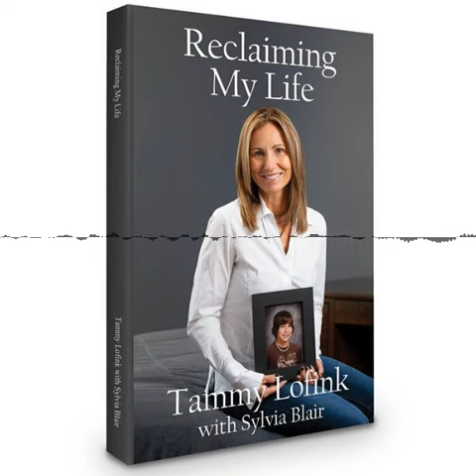Announcing "Reclaiming My Life," A New Book About Addiction, Recovery, and Healing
Maryland mother and wife, Tammy Lofink, experienced a parent’s worst nightmare when her son Robert Mason Lofink died of an overdose. This book takes the reader through Lofink’s poignant journey of loss and healing.